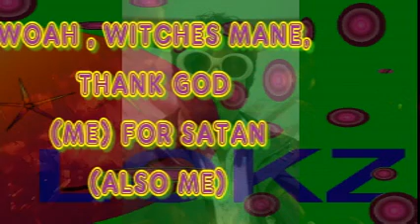PANCHO LOKZ - WOAH , WITCHES MANE, THANK GOD (ME) FOR SATAN